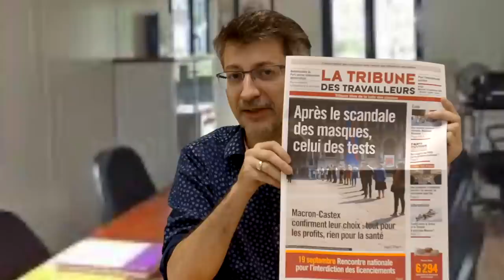Présentation de la TT N° 256